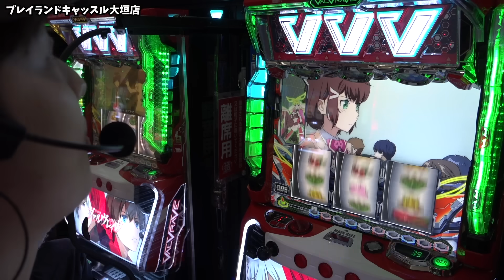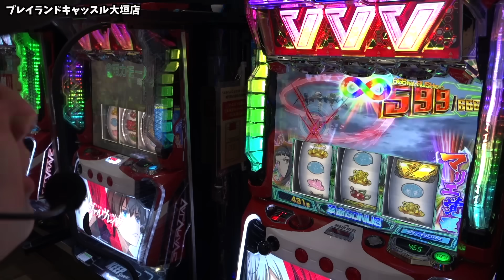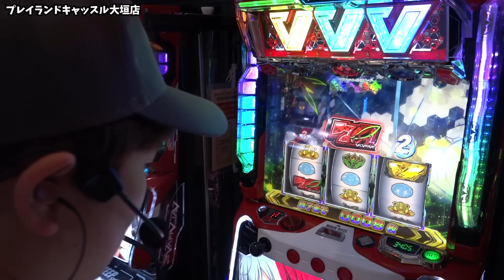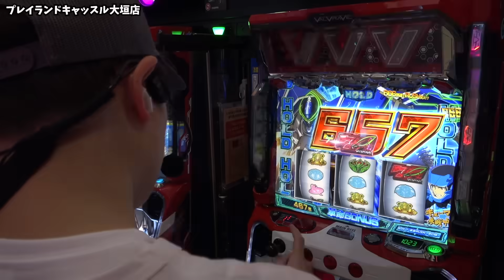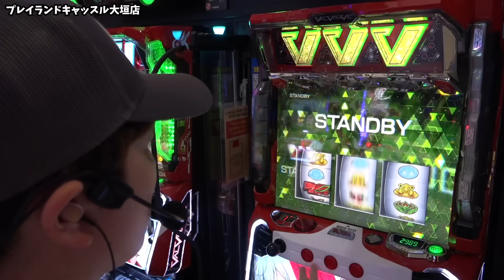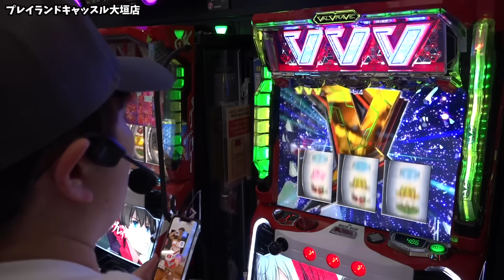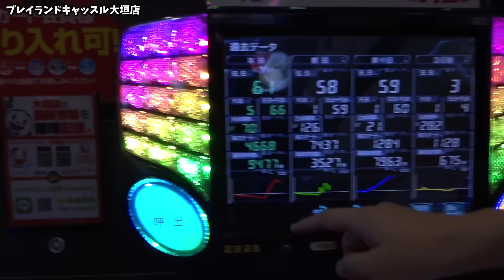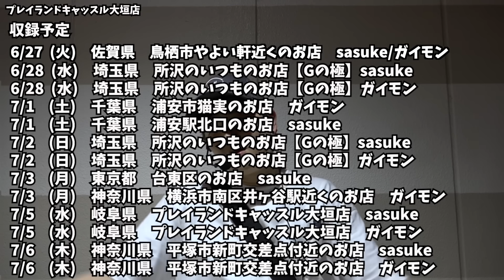【革命機ヴァルヴレイヴ】ドライブ音が響きすぎてお祭りでした【sasukeのパチスロ卍奴#533】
収録：プレイランドキャッスル大垣店

収録予定
6/27（火）　佐賀県　鳥栖市やよい軒近くのお店　sasuke
6/27（火）　佐賀県　鳥栖市やよい軒近くのお店　ガイモン
6/28（水）　埼玉県　所沢のいつものお店　【Gの極】　sasuke
6/28（水）　埼玉県　所沢のいつものお店　【Gの極】　ガイモン
7/1（土）　千葉県　浦安市猫実のお店　ガイモン
7/1（土）　千葉県　浦安駅北口のお店 　sasuke
7/2（日）　埼玉県　所沢のいつものお店【Gの極】　sasuke
7/2（日）　埼玉県　所沢のいつものお店【Gの極】　ガイモン
7/3（月）　神奈川県　横浜市南区井土ヶ谷駅近くのお店　ガイモン
7/3（月）　東京都　台東区のお店　sasuke
7/5（水）　岐阜県　プレイランドキャッスル大垣店 　sasuke
7/5（水）　岐阜県　プレイランドキャッスル大垣店 　ガイモン
7/6（木）　神奈川県　平塚市新町交差点付近のお店 　sasuke
7/6（木）　神奈川県　平塚市新町交差点付近のお店 　ガイモン
7/7（金）　福島県　福島県郡山市富久山町久保田字太郎殿前　ガイモン
7/8（土）　東京都　「Wのチカラ」　sasuke
7/8（土）　東京都　「Wのチカラ」　ガイモン
7/9（日）　千葉県　浦安市猫実のお店　sasuke
7/9（日）　千葉県　浦安駅北口のお店　ガイモン
7/12（水） 東京都「Wのチカラ」 sasuke
7/12（水） 東京都「Wのチカラ」 ガイモン
7/13（木）　東京都　足立区梅島駅近くのお店　sasuke
7/15（土）　東京都　「W之チカラ」　sasuke
7/16（日）　千葉県　行徳駅近くやよい軒並びのお店　sasuke
7/16（日）　福島県　福島市飯坂温泉の近くのお店のダイちゃんマンレッドに会いに行く　ガイモン
7/17（月）　東京都　「Wのチカラ」　sasuke
7/17（月）　東京都　「W之チカラ」　ガイモン
7/18（火）　東京都　台東区のお店　sasuke

▼頂-ITADAKI- LINE@
line://ti/p/@gyh2739o